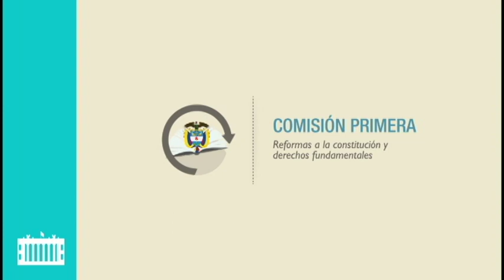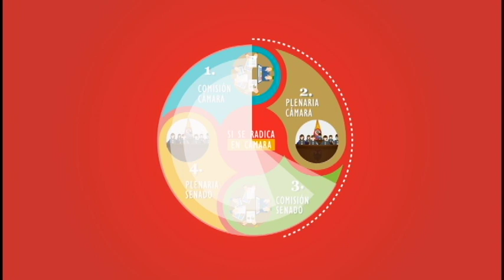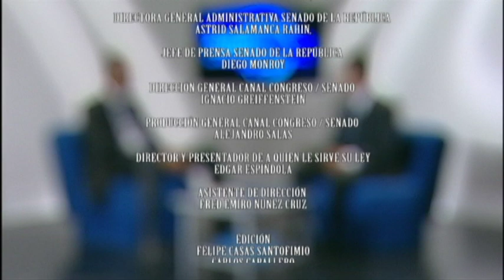AUDIENCIAS- Senador Juan Manuel Corzo (14/09/2016)